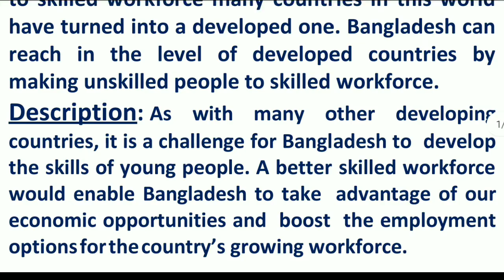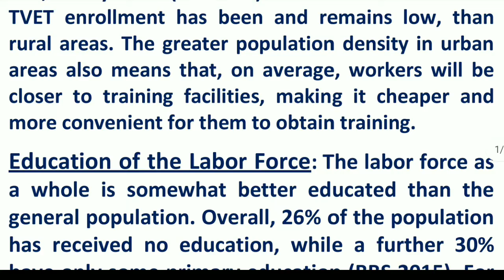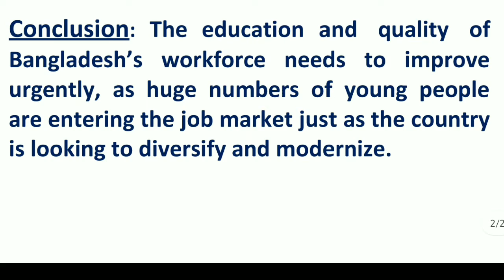Class 9 English Assignment Answer 2021||17th week ||৯ম শ্রেণির ইংরেজি এসাইনমেন্ট সমাধান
Class 9 English 17th  Week Assignment Answer 2021 || ৯ম শ্রেণির  ইংরেজি এসাইনমেন্ট  উত্তর ২০২১ ||
assignment answer
English assignment answer
assignment solution
English assignment solution
assignment 2021
English assignment 2021
Class 9 assignment
English Class 9 assignment
Class 9 English assignment 17th week Answer
Class 9 assignment 17th week Solution
Class 9 English assignment 17th week Solution
Class 9 English assignment solution 2021
English assignment for Class 9
Class 9 Assignment English
Class 9 Assignment English 17th week
Class 9 Assignment English 2021
Class 9 Assignment English Answer 2021
Class 9 Assignment English Solution 2021
এসাইনমেন্ট
এসাইনমেন্ট ২০২১
ইংরেজিএসাইনমেন্ট ২০২১
৯ম শ্রেনির এসাইনমেন্ট
৯ম শ্রেনির ইংরেজি  এসাইনমেন্ট
৯ম শ্রেনির এসাইনমেন্ট ২০২১
৯ম শ্রেনির ইংরেজি  এসাইনমেন্ট ২০২১
৯ম শ্রেনির এসাইনমেন্ট ১২তম সপ্তাহ
৯ম শ্রেনির ইংরেজি এসাইনমেন্ট ১২তম সপ্তাহ
৯ম শ্রেনির এসাইনমেন্ট উত্তর
৯ম শ্রেনির ইংরেজি এসাইনমেন্ট উত্তর
৯ম শ্রেনির এসাইনমেন্ট সমাধান
৯ম শ্রেনির ইংরেজি এসাইনমেন্ট সমাধান
৯ম শ্রেনির এসাইনমেন্ট উত্তর ২০২১
৯ম শ্রেনির ইংরেজি এসাইনমেন্ট উত্তর ২০২১
৯ম শ্রেনির এসাইনমেন্ট সমাধান ২০২১
৯ম শ্রেনির ইংরেজি এসাইনমেন্ট সমাধান ২০২১
assignment solution for Class 9
new assignment
assignment 2021
English assignment 2021
Class 9 English assignment 17th
school assignment live online class
school assignment
৯ম শ্রেণির উত্তর
৯ম শ্রেণির ইংরেজি
৯ম শ্রেণির ইংরেজি উত্তর
১২তম সপ্তাহ এসাইনমেন্ট উত্তর
assignment answer